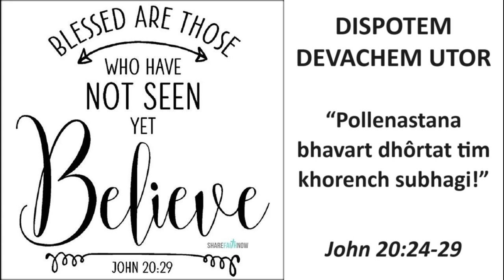DISPOTEM DEVACHEM UTOR, JULY 03 2024